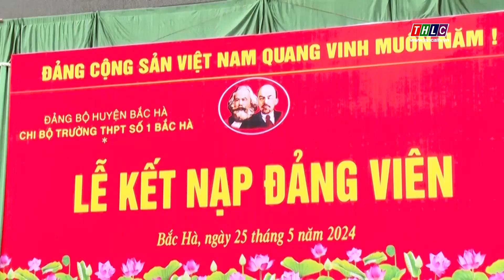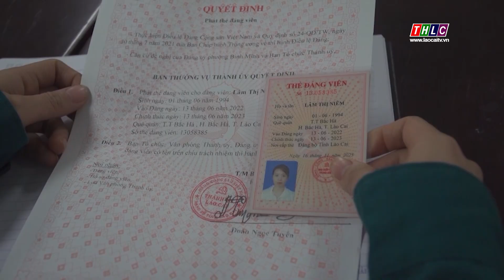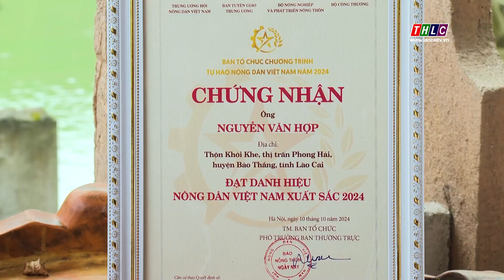Thời sự Lào Cai 22h00 (03/11/2024) | THLC